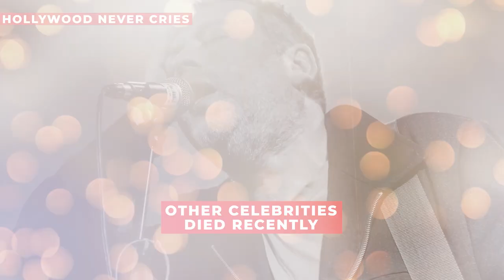A WONDERFUL GERMAN MUSICIAN HAS PASSED AWAY...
Today, we say goodbye to a true icon in the world of music - Tommi Stumpff. The German musician and composer passed away at the age of 65, leaving behind a legacy that will be remembered for generations to come. Tommi was more than just a musician - he was a visionary, a true artist who had the power to move us all with his music. His work was nothing short of genius, showcasing his unparalleled talent and creativity. Throughout his career, Tommi brought a sense of innovation and experimentation to every project he worked on. He had a gift for blending different genres and styles, creating a sound that was uniquely his own. But what truly set Tommi apart was his passion. He was a man who lived and breathed music, always pushing himself to new heights and exploring new horizons. He had a contagious energy that inspired everyone around him, making fans wherever he went.
The news of Tommi's passing has left a deep sense of sadness in the hearts of all who knew him. But even in death, his spirit lives on - a shining example of what it means to be truly great. We extend our deepest condolences to his family, friends, and colleagues during this difficult time. Tommi Stumpff was not just a musician, but a true legend. His music will continue to inspire and move us for years to come. Rest in peace, Tommi. You will be deeply missed, but never forgotten.